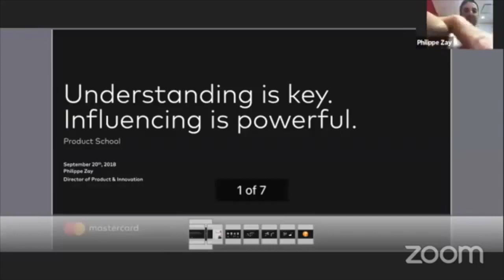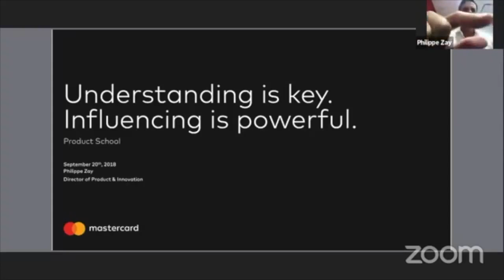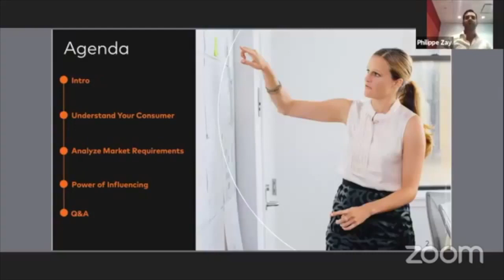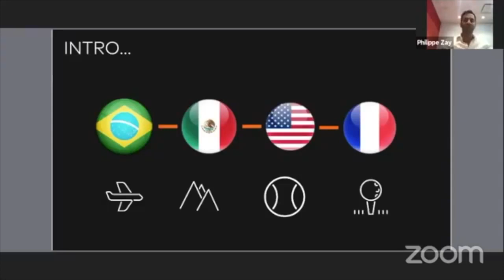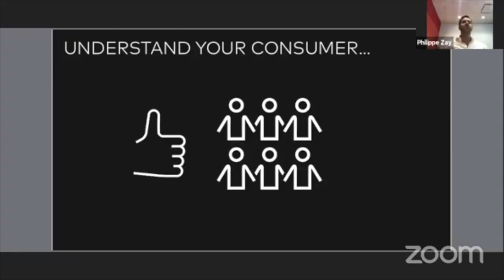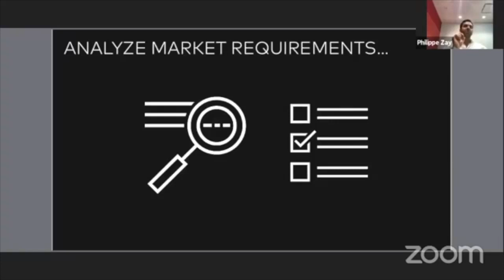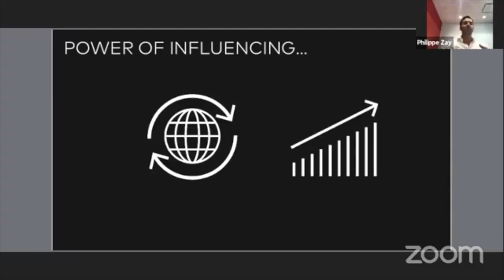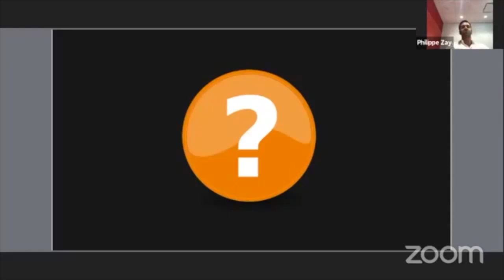Webinar: How to Understand Your Influence as a PM by Mastercard PM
From this webinar you'll learn more about influence that a Product Manager has.

ABOUT US:
Product School is the world’s first tech business school. We offer certificates in Product Management to professionals across 20 campuses worldwide. We also provide the same courses live online. All our instructors are senior-level product managers working at top technology companies such as Google, Facebook, Airbnb, PayPal, LinkedIn, and Netflix.

Our classes are part-time, designed to fit into your work schedule.  Our campuses are online and in 20 cities worldwide, including Silicon Valley, New York, Los Angeles and London.

In addition to classes, each of our campuses hosts weekly events with top industry professionals about Product Management, Data Analytics, Coding, Digital Marketing, UX Design and Product Leadership.

📓 The Product Book has arrived! Learn how to become a great Product Manager.